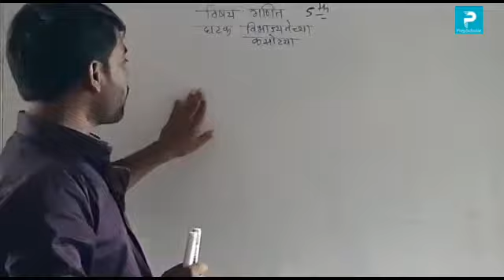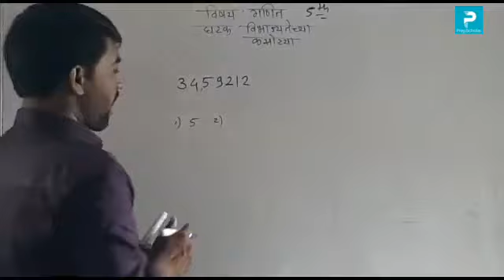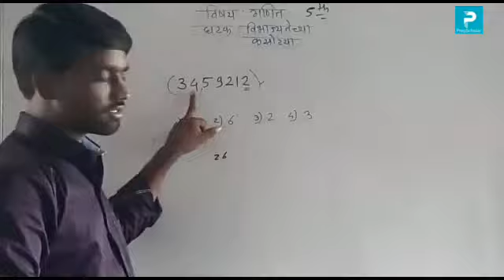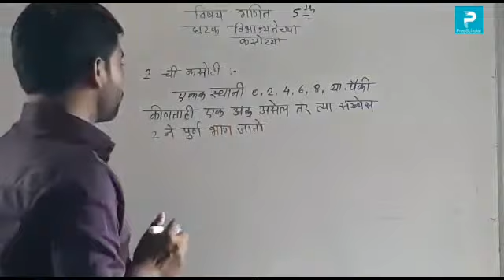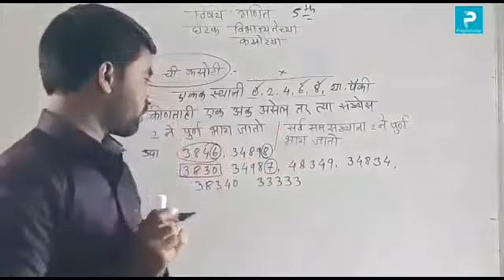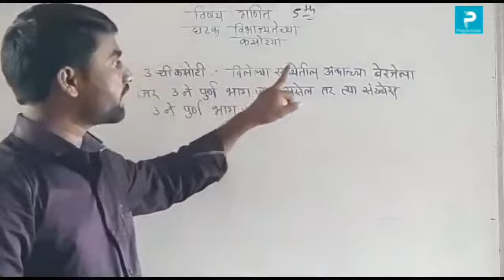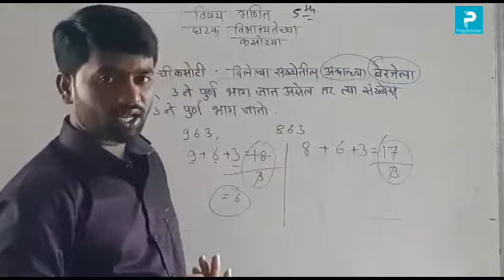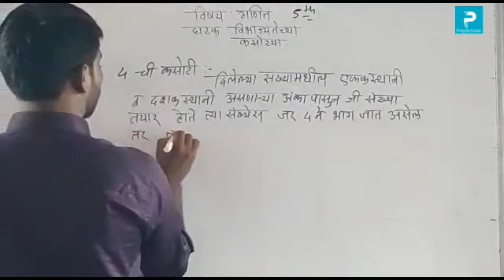15) गणित: विभाज्यतेच्या कसोट्या (भाग1)